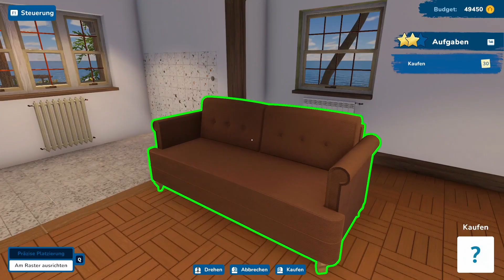Angeschaut: House Flipper 2 Demo [Untere Etage #2]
Es wird Zeit, den Hammer rauszuholen. House Flipper ist zurück - und zwar rundum erneuert! Kaufe und renoviere verfallene Häuser! Oder möchtest du Neue bauen? Kein Problem! Starte als Flipper-Neuling, hilf den Einwohnern von Pinnacove und werde reich.
Entwickler: Frozen District
Publisher: Frozen District, PlayWay S.A.
House Flipper 2 auf Steam:
00:00 Gameplay
22:39 Outro
☆Günstige Games und mehr bei MMOGA☆
Reflinks
MMOGA: